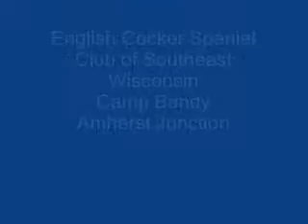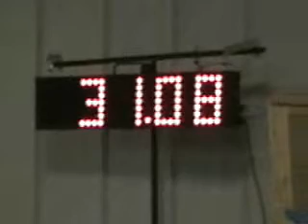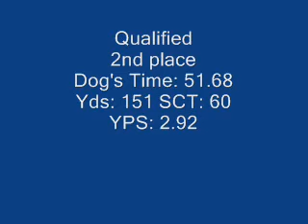6-30-07 ECSCSW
Nosi finishes his Open JWW title.